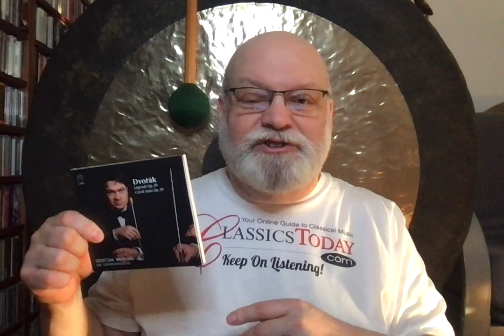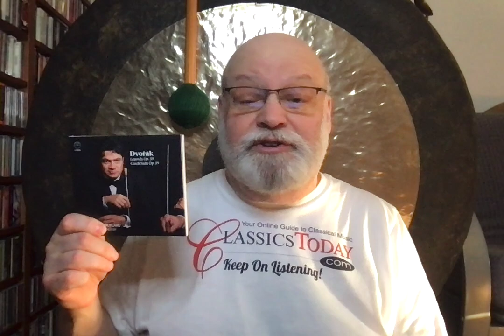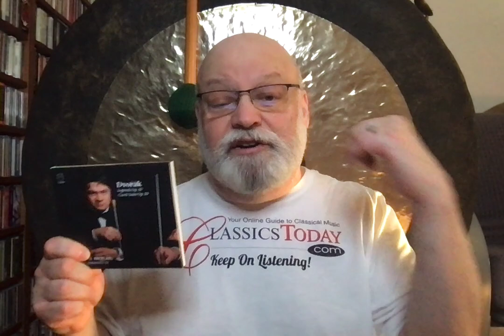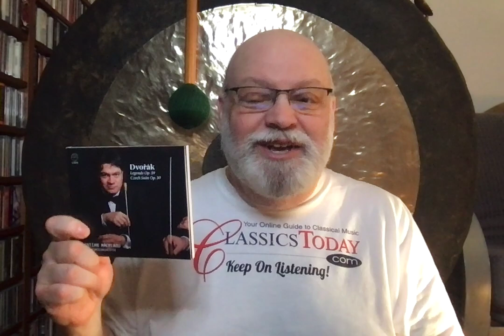Review: Lovely Dvořák Legends from Măcelaru on LINN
Dvořák: Legends; Czech Suite. WDR Symphony Orchestra, Cristian Măcelaru (cond.) LINN
A very beautiful recording of some less-familiar works, this release fills a useful niche in collections of Dvořák's orchestral music.